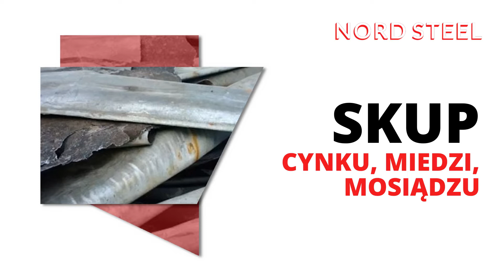Skup surowców wtórnych Gdynia Nord Steel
SkupSurowcówWtórnych i ich sprzedaż to podstawa naszej oferty. Przyjmujemy zarówno złom żelazny, jak i nieżelazny. Skupujemy przede wszystkim: metale kolorowe, stal nierdzewną, aluminium, stal węglową, miedź, mosiądz, cynk, ołów. Możemy przyjąć też złom z rozbiórki konstrukcji stalowych i obiektów budowlanych.